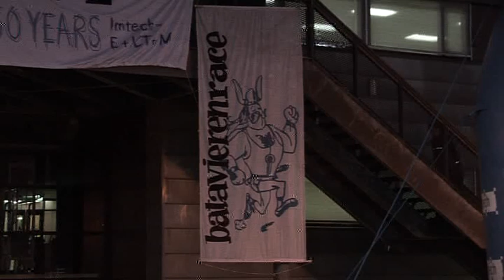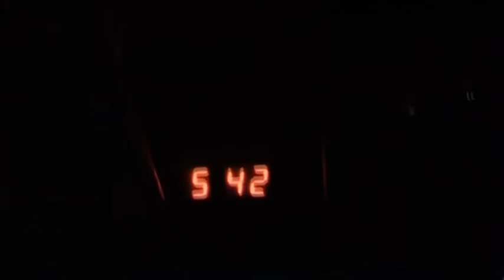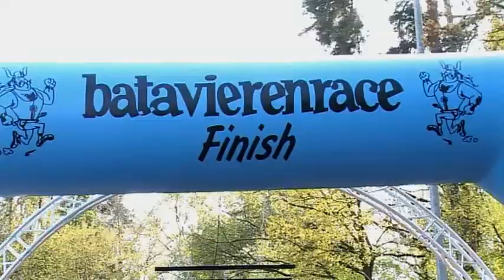Campus in Beeld - Aflevering 21 - CampusReport: Batavierenrace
Meer dan zevenduizend studenten verschenen aan de start van de achtendertigste editie van de Batavierenrace. In haar meest sportieve outfit sloot rennende reporter Jacomijn aan bij team Den Geitenwollen Soc. Aan de teamspirit lag het niet maar de wanhoop was bij onze presentatrice halverwege de klassieker der studentenkampioenschappen nabij: 'Ik weet niet wat ik moet doen, waar is iedereen?' Zou Den Geitenwollen Soc. de eindstreep halen?